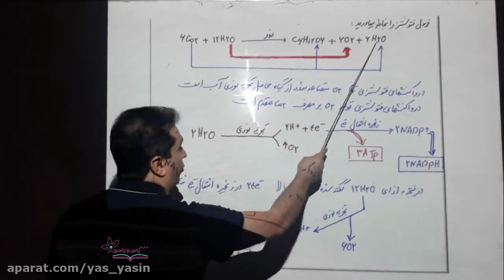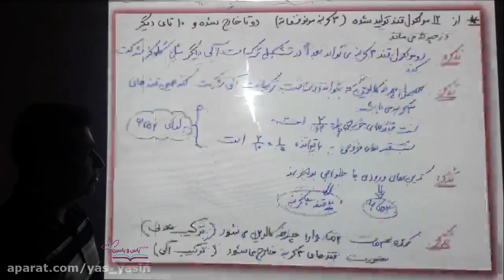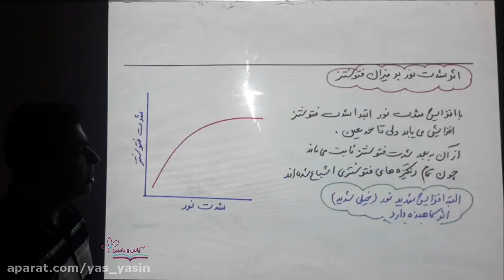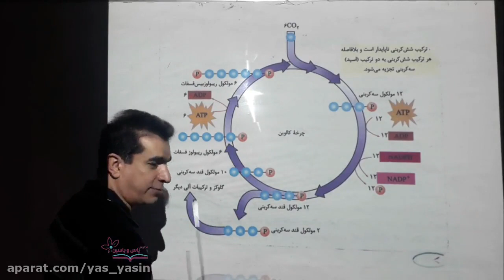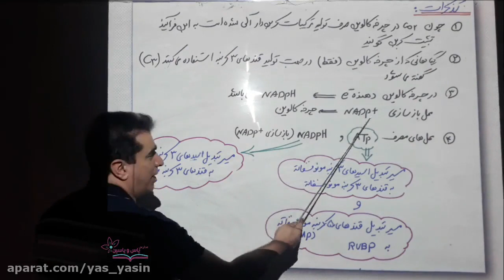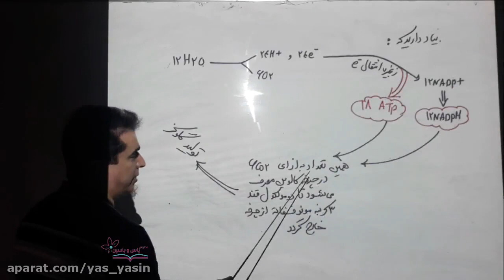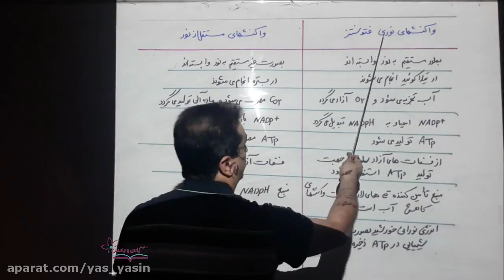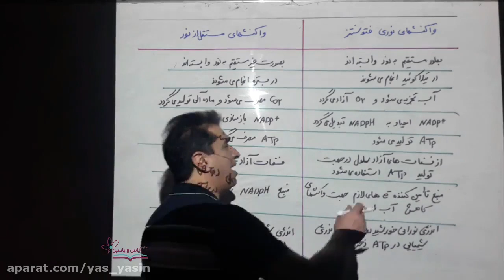A lecture that improve student knowledge Summary of ninth science biology section